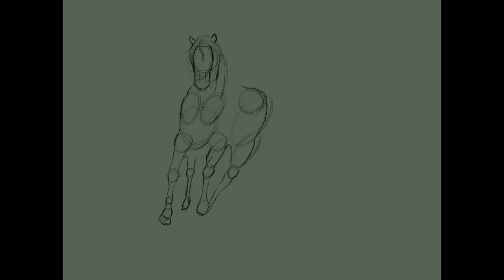Rodeo - Digital Art on iPad Procreate